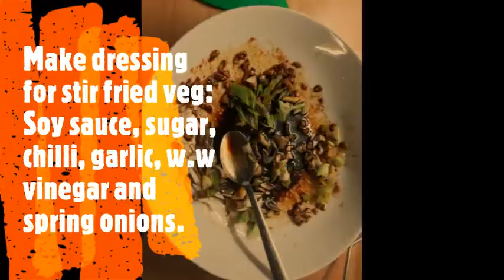Brown Stew Wings and Plantain rice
Rashida's Kitchen presents this Caribbean inspired dish that is economical and quick to make. To be fair, this recipe may be an overdo, but it was what I had in the kitchen. I wanted to use up veg and an over ripe plantain in an interesting way so here it is.
Wings are super economical and tasty. Most of the things in this recipe you'll hopefully have in the cupboard or will be able to find a close alternative.

Ingredients:
Chicken wings (washed in lemon/lime and water, extra fat trimmed and hairs plucked and singed off)
All purpose seasoning (of any type that you like)
Garlic salt or powder
Fresh/ dried thyme
Black pepper (or chilli if you like it spices)
Leave the chicken in the marinade over night or as long as you have

1 sliced medium onion
1 large or 2 small tomatoes
1 stock cube
200-300ml hot water (depending on how much gravy you want)

1 ripe plantain (mushed)

Rice (Basmati was used in this video) Cook using the instructions on your packet, but the absorption method is best 1 cup of rice to 2 cups of water cooked over a medium heat in a pan with a lid until all the rice has been absorbed.
For the plantain rice, add the plantain once the water has heated up to a gentle simmer and stir through the rice and replace lid. If you prefer a more caramelised taste to the plantain, you can gently fry the plantain first in a tablespoon of oil, add the washed and drain rice, stir once to coat the rice particles in oil, then add the water and leave lid on until cooked through.

Vegetables:
Choose seasonal vegetables, they are usually cheaper, contain the necessary vitamins for that time of year, reduce your carbon footprint and taste at their best. Here I used British heritage carrots, courgette and Pak choi. I already had them in the fridge and they needed to be used up but didn't want them to be boring so I did this inspired by a Korean recipe that I'd seen before.
The veg you choose should be chopped up evenly, harder vegetables cooked first if they need a longer cooking time. Stir fried in some vegetable oil for a short time (2-3mins) so that they keep there texture and as many nutrients as possible.
Once they have been stir fried, coat in the dressing.
Dressing:
Tbs Sugar
1/2 tbs soy sauce
1/2 tbs white wine vinegar
1 chilli deseeded and chopped finely
1 spring onion finely chopped
1 clove of garlic crushed
This was all mixed together and tasted to adjust quantities where needed. Sesame oil can also be added but it is quite a distinct flavour that slightly over powers the stew chicken.